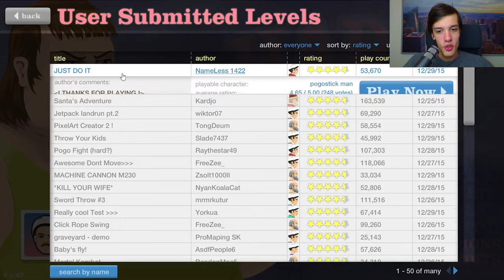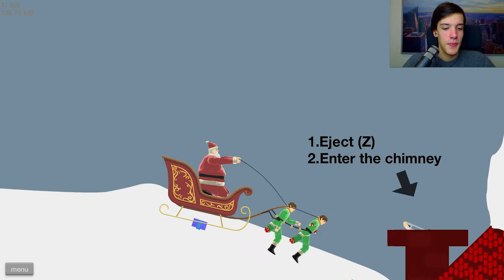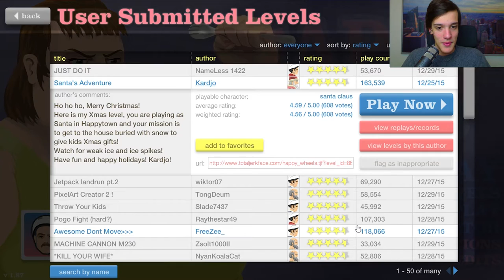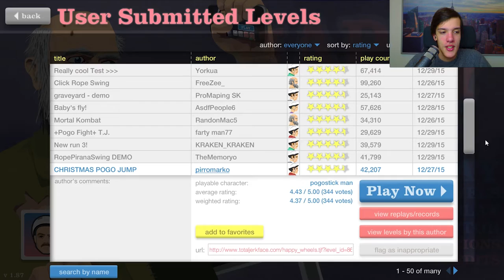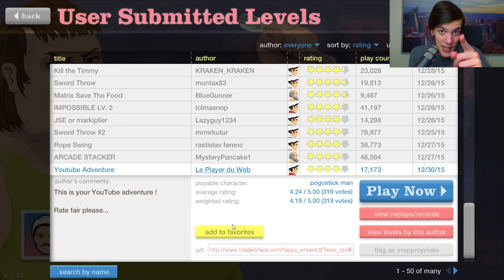Angriff der HÖLLENKINDER! - HAPPY WHEELS ◆ WolreChris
Kinder erfolgreich ABGEWEHRT? Hau' auf den Daumen!

►Mein Equipment:
٠ Maus und Tastatur sind billige Office-Lösungen. Nicht empfehlenswert.